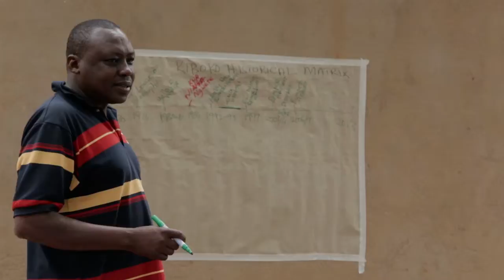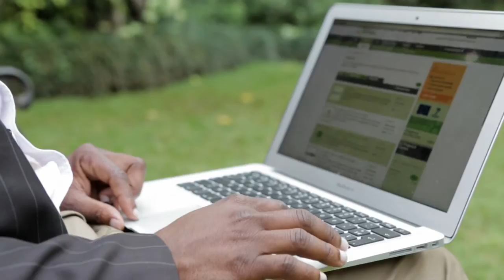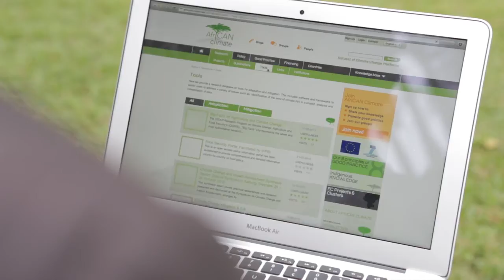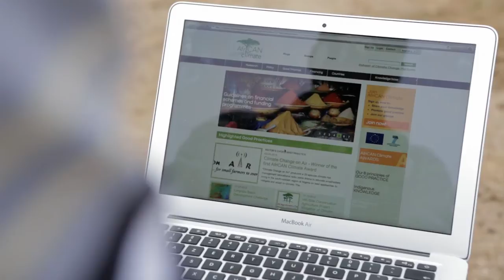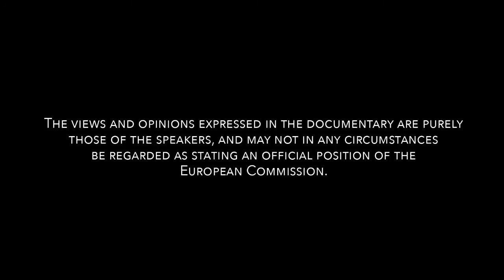Climate change in Africa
In order to illustrate on-going partnerships between European and African scientists and stakeholders, a short movie is proposed with a focus on climate change in Africa.

This video is intended to support the dissemination of on-going international research cooperation with Africa within the 7th Framework Programme and highlight possible trends that might be of interest to Horizon 2020. The projects presented in the documentary have received funding from the European Union's Seventh Framework Programme (FP7/2007/2013).

Writers : Séverine Dieudonné & Willow Grace Murton
Client : European Commission
Ethiopia, Tanzania & Kenya - 2013